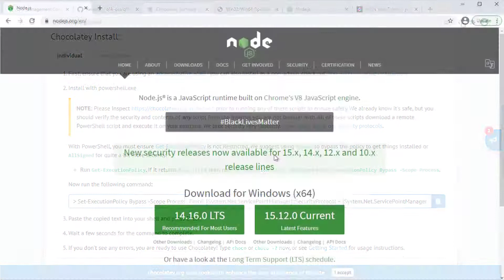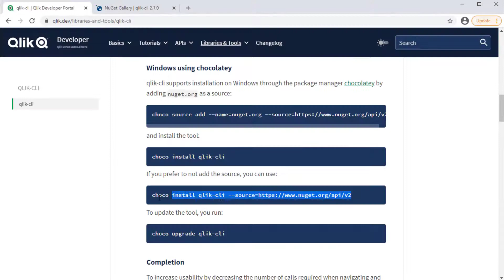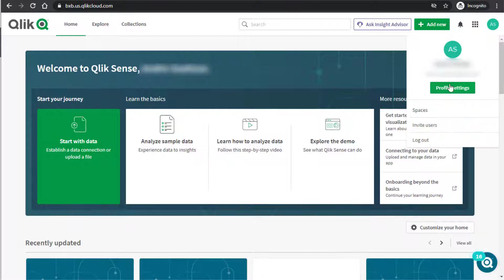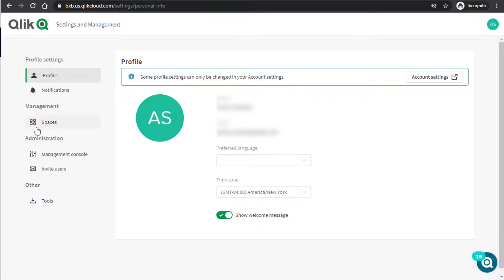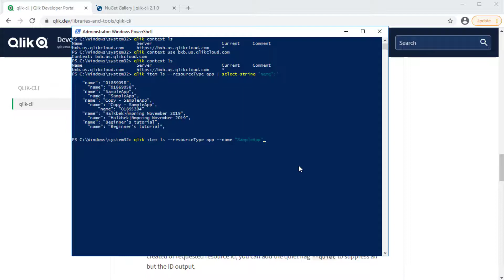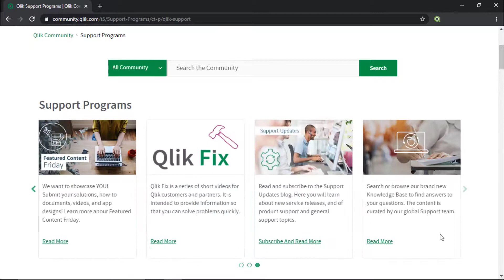Qlik Fix: How to install and configure Qlik-CLI for SaaS editions of Qlik Sense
This video demonstrates how to install and configure Qlik-CLI for SaaS editions of Qlik Sense.